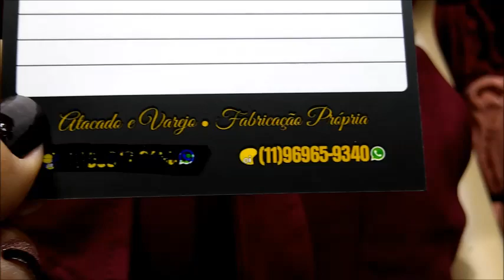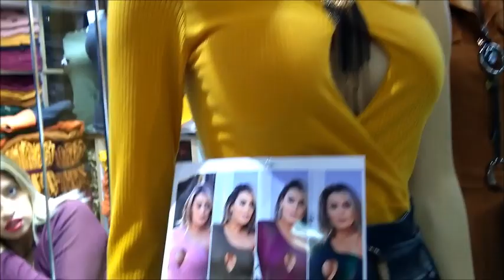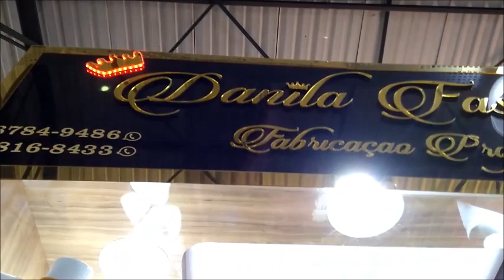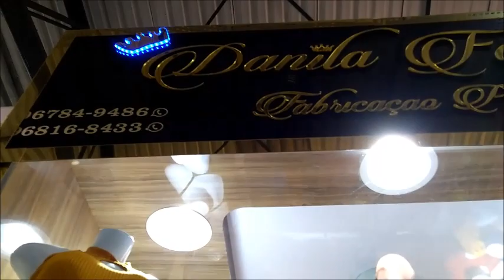BRÁS SP MACACÕES| VESTIDOS| CALÇAS| MODINHA|SHOP. JUTA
Videos com conteúdos de estilo de moda, novidades e tendencias. Acessórios e complementos de designer de moda.